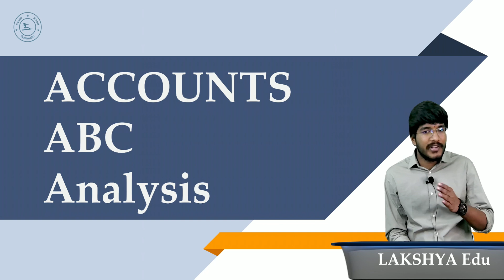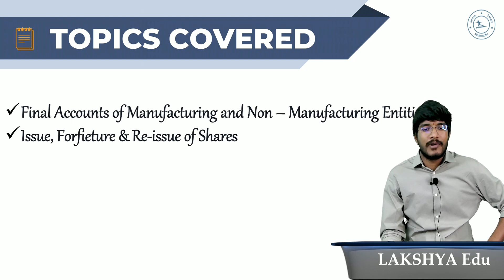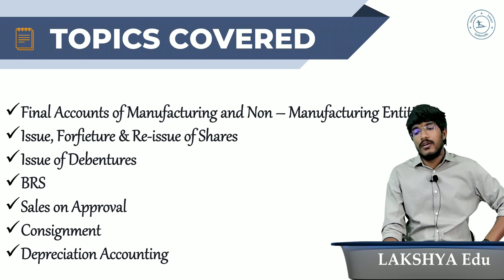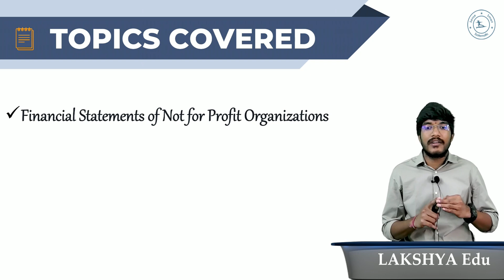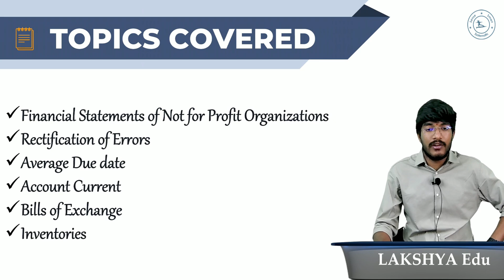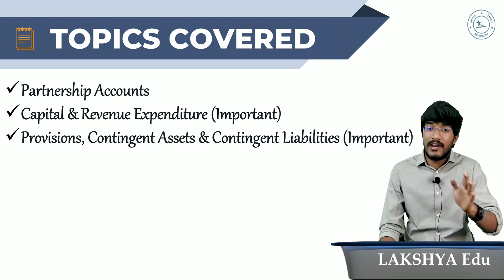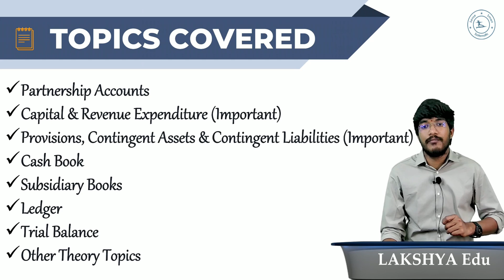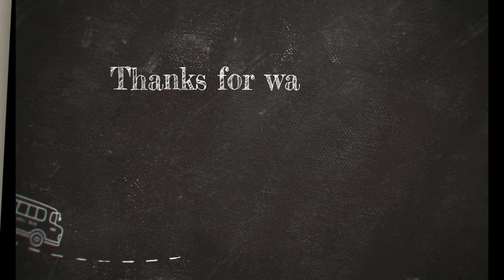CA FOUNDATION | ABC ANALYSIS | ACCOUNTING | BY CA CMA GOPINADH (AIR 23) | LAKSHYA EDU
This video lecture is specially made for CA Foundation Students appearing for December 2022 Exams. This is an Accounting lecture with ABC Analysis Concept by CA CMA Gopinadh. Hope so this lecture helps you to pass with flying colours in your exams.